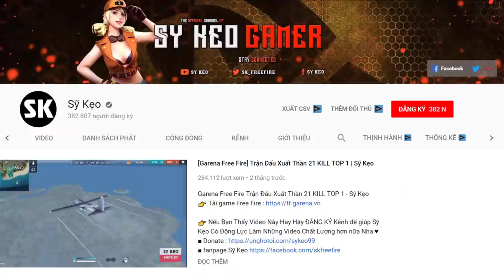[Free Fire] Đuổi Theo Chiêc Xe Bí Ẩn Và Cái Kết | Sỹ Kẹo